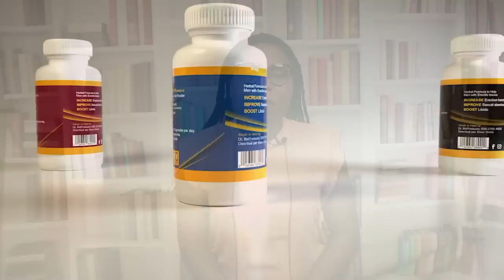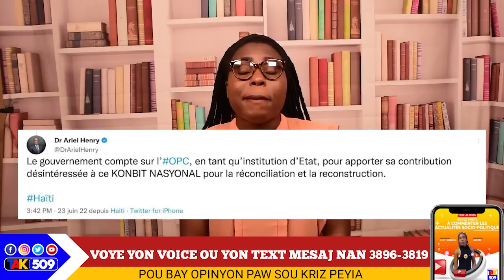Lavalas konfimel, 15 jiyè titid ap enstale/ Ariel krache sou OPC/ Bagay yo anpil